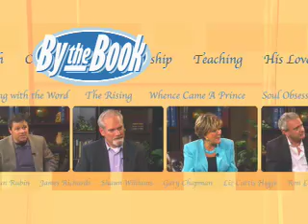By The Book - Tim Storey part A